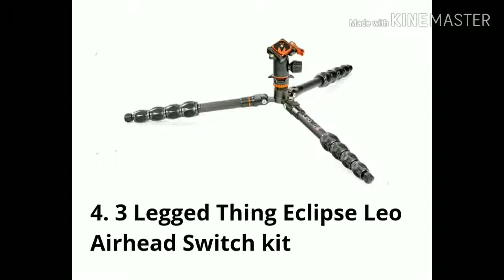Top.10.tripod for mobile and camra